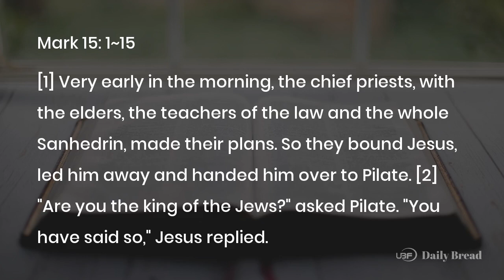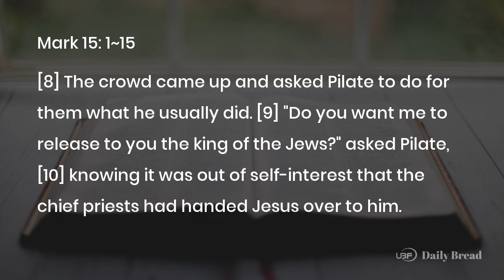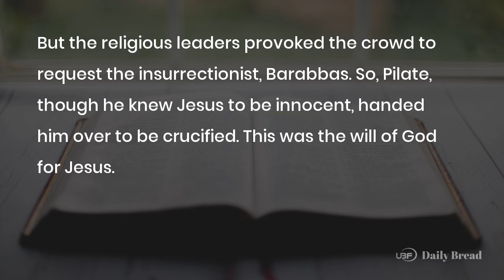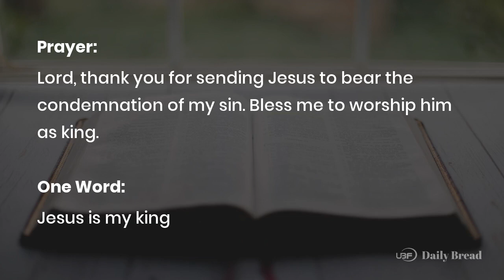JESUS IS TRIED BY PILATE, Mk 15:1~15, 07/08/2022 / UBF Daily Bread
Title: JESUS IS TRIED BY PILATE / UBF Daily Bread, Mk 15:1~15, July 08, 2022

Passage: Mk 15:1~15
Key Verse: 2
Title: JESUS IS TRIED BY PILATE
Content:
The Sanhedrin had condemned Jesus to death, but they had no authority to execute him. For that, they needed to involve the Roman governor, Pilate. The charge was that Jesus claimed to be a king. So, Pilate confronted Jesus, who was bound and bleeding, and asked him, "Are you the king of the Jews?" Jesus affirmed his kingship. Jesus is a spiritual king. He is the testimony of God who is sovereign over all things. He did not come to threaten the kings of the world, but to save his people from their sins. As before, Jesus did not reply to his accusers, to the amazement of Pilate.

Pilate did his best to find a way to release Jesus, for he knew that the Jewish leaders were only serving their own self-interest in bringing charges against Jesus. He tried using the custom of releasing a prisoner during the Passover festival. But the religious leaders provoked the crowd to request the insurrectionist, Barabbas. So, Pilate, though he knew Jesus to be innocent, handed him over to be crucified. This was the will of God for Jesus. In this way, even in being condemned, Jesus is revealed as our king.

Prayer: Lord, thank you for sending Jesus to bear the condemnation of my sin. Bless me to worship him as king.
One Word: Jesus is my king

LINKS:
University Bible Fellowship: